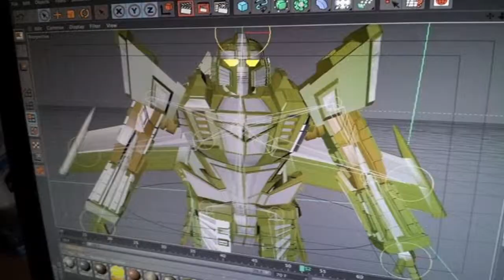2014 Demo Reel Portfolio